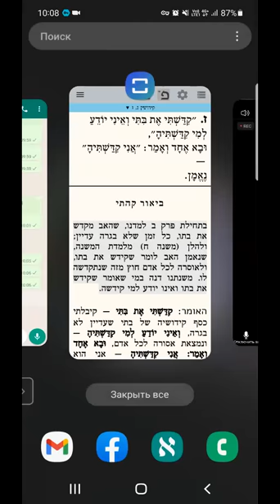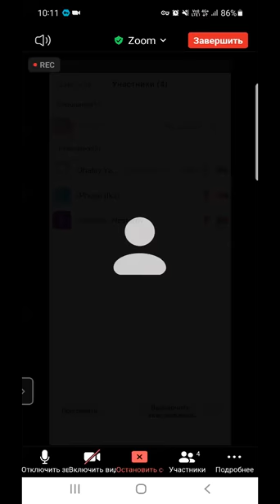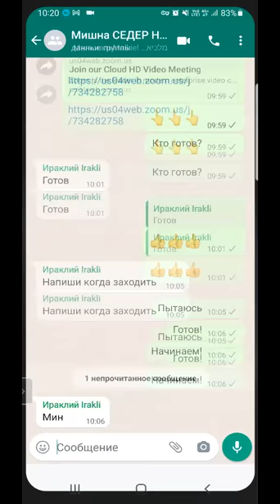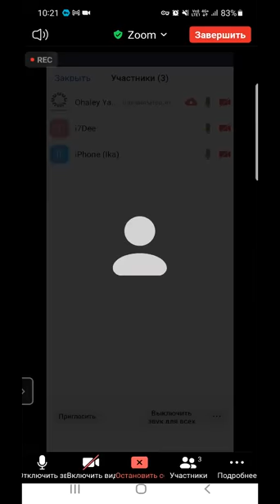ЕЖЕДНЕВНЫЕ УРОКИ МИШНЫ c р. Йосефом Рафаэли. Урок от 04.03.2022